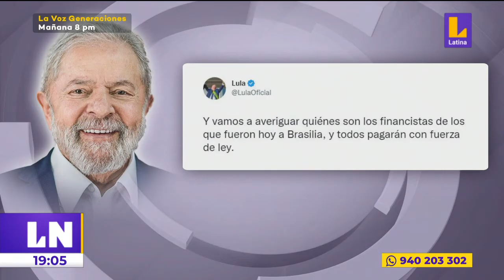🔴Brasil: LA RESPUESTA DE LULA DA SILVA, luego del asalto a los tres poderes del Estado